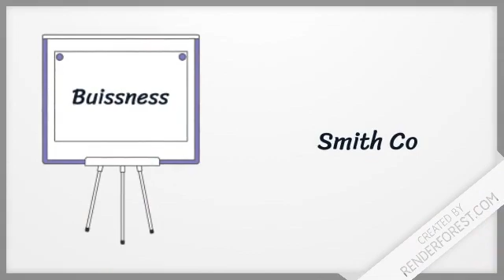What are the factors of production